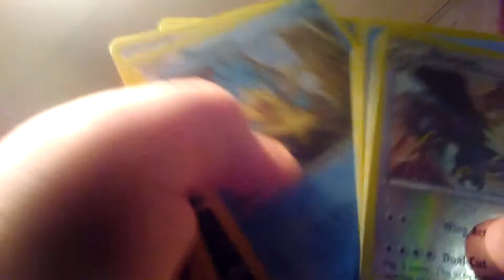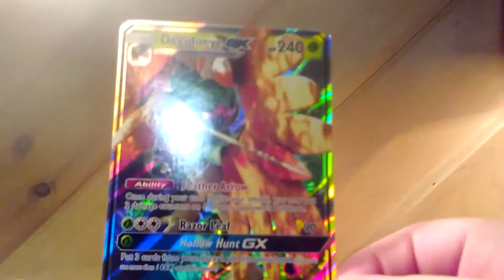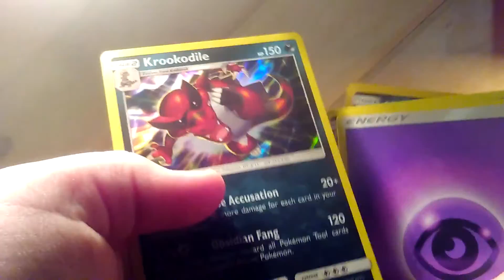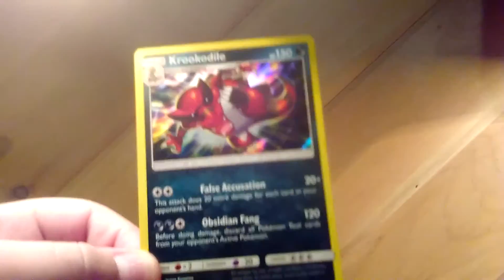Pokemon unboxing ( fail )